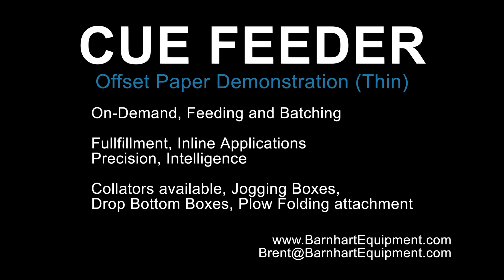Laminator Feeding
Available in many sizes, feed, and be able to adjust the exact spacing between your sheets.